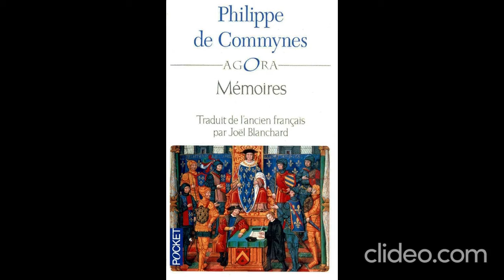Compte rendu de lecture sur les Mémoires de Philippe de Commynes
Les éditions Agora nous permettent de lire Philippe de Commynes en français moderne !